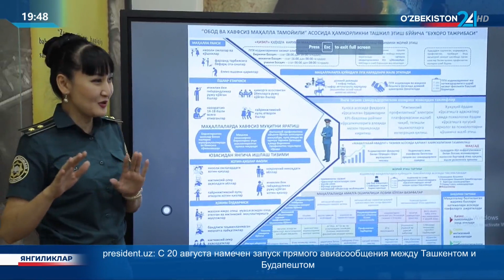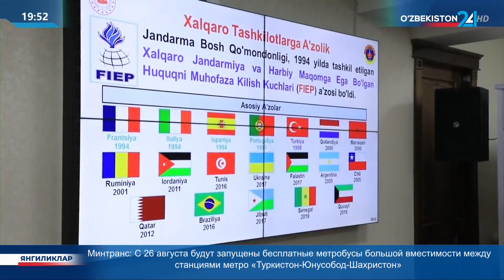Комментарий к Постановлению Президента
О внедрении системы подготовки, переподготовки и повышения квалификации кадров органов внутренних дел (полиции) зарубежных государств в Академии Министерства внутренних дел Республики Узбекистан